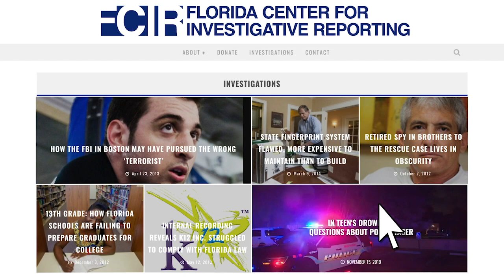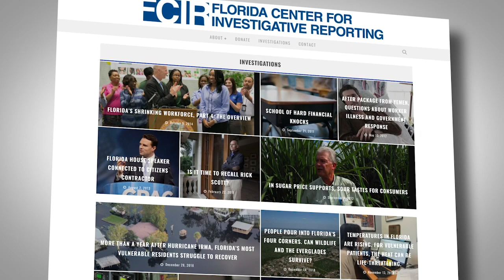Florida Center for Investigative Reporting